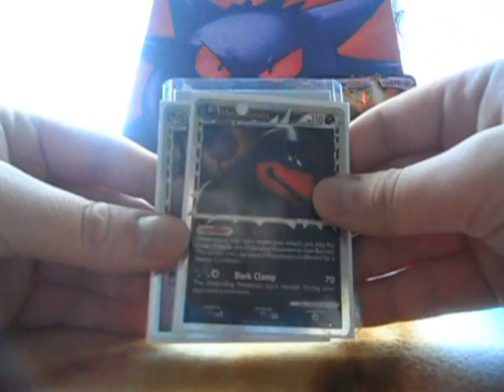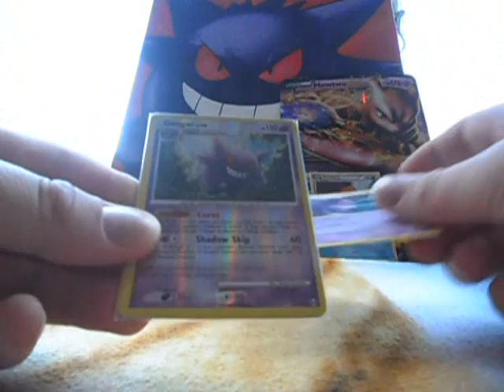[Episode #136] TCBM: xerox92sweden! Too many trades I've lost track x)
Thanks for yet another awesome trade and thanks for the awesome extras :)
Can't wait for the next trade to arrive ^^

Please go check him out!!

- Xpredate